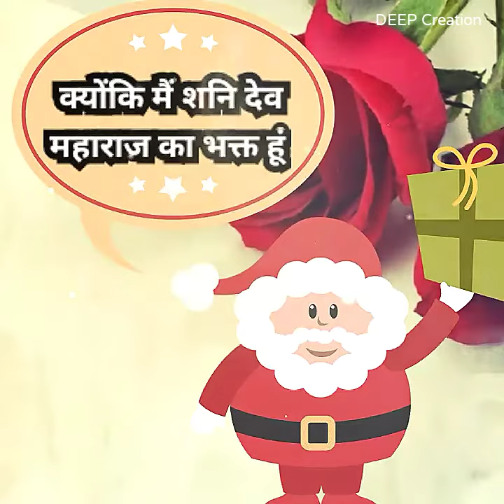shanivar Status ।। शनिदेव स्टेटस ।। shanivar whatsapp Status ।। शनिवार स्टेटस विडियो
shanivar Status#goodmorning
motivational massage

धन्यवाद

TOPIC COVER

Shanivar Status
Shanivar Status video
motivational video,
motivational video,
motivational songs,
motivational speech,
motivational movies,
motivational status,
motivational songs hindi,
motivational audio,
motivational ads,
motivational bgm,
motivational bollywood songs,
motivational books,
motivational bhajan,